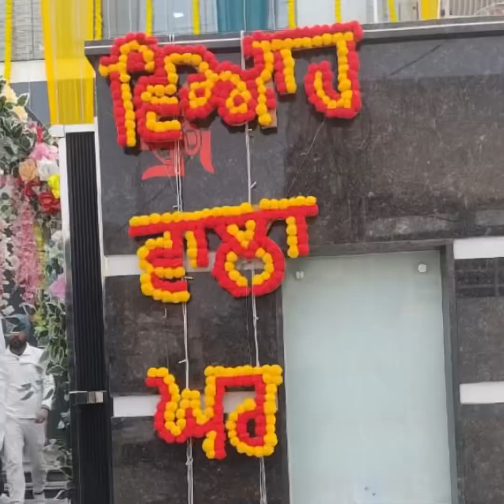ਵਿਆਹ ਵਾਲਾ ਘਰ